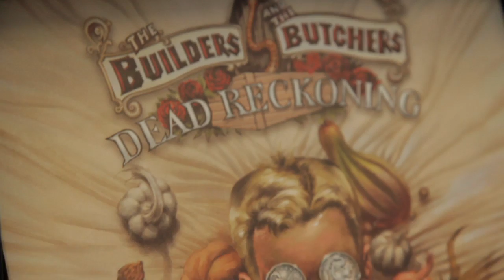(HD) The Builders and The Butchers - Family Tree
Busking Tour 2011 for CD Release - "Dead Reckoning"

Directed/Edited by Rodrigo Melgarejo

Camera by Rodrigo Melgarejo, Thomas Oliver